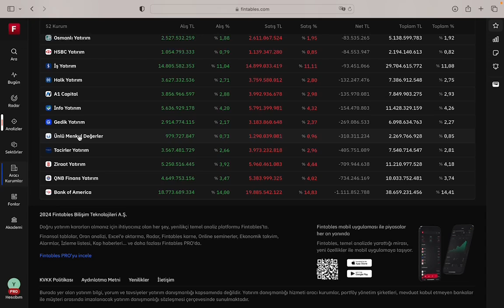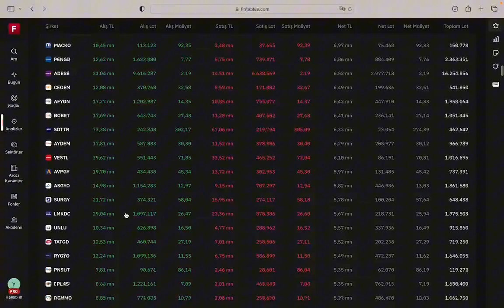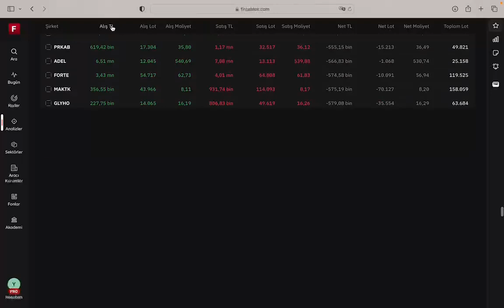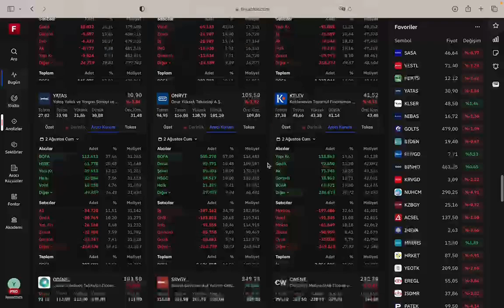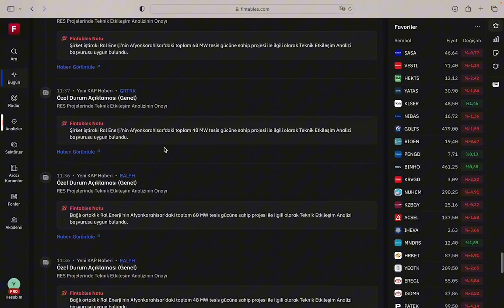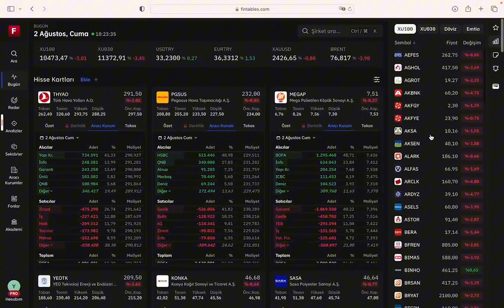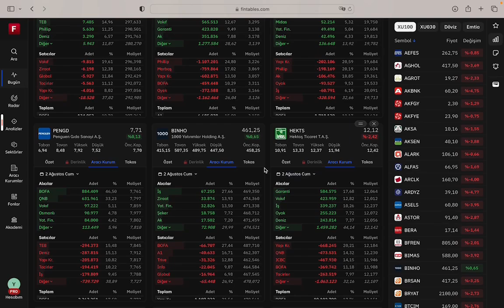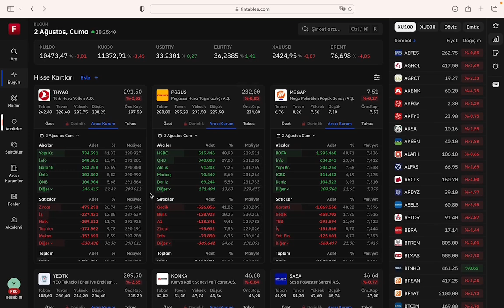Borsa Akşam Kapanış